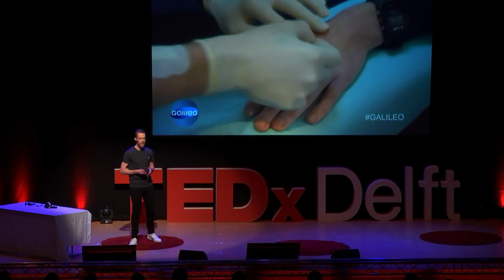The ultimate lifehack? A synergy of habits, health and gadgets. | Peter Joosten | TEDxDelft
Peter Joosten is a human guinea pig. He has performed countless experiments on himself to find out what effects his habits have on his health and well being. Using technology to document bodily functions, to amplify the effects of good behaviors and to simplify daily tasks, Peter has found the ultimate synergy between modern technological aides and good old fashioned hard work. Peter Joosten is biohacker and futurist. In his talk at the TEDxDelft event on March 22nd, Peter will reveal the lessons he learned from doing an extensive amount of personal experiments to create more wellbeing. This talk was given at a TEDx event using the TED conference format but independently organized by a local community.